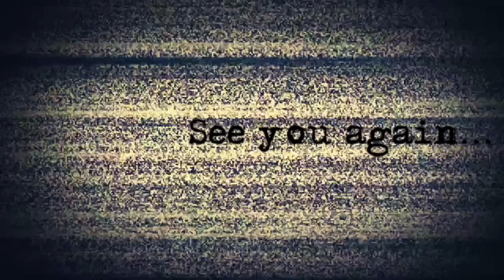BoA-Shout It Out Dance Cover by xD(クロスディー)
BoA-Shout It Outを私たちxDらしく踊ってみました🕺✨
4月は毎日更新します✊🏻✊🏻✊🏻✊🏻✊🏻

ワンカット撮影🎥💎
未公開シーンあり🤪

xD LIVE詳細、WSのご予約等はTwitterへ👇
xD official twitter

男顔負けモンスターグループDance&Vocal unit xD（クロスディー）
様々なジャンルと融合する意味の「x」（クロス）と輝く原石が集まったという意味の「D」（ダイヤモンド）を合わせxD。 個性豊かなgirls5人のYouTube番組です☆

・WORLDWIDE2018 スペシャルショーケース出演
・MixChannel踊ってみた優勝！
・ポカリガチダンス選手権！【おもしろ場面賞】受賞！ポカリCM出演！
・sorryダンスチャレンジ！【最優秀賞】受賞！
・YouTube BIGBANG BANGBANGBANG cover動画260万回再生超え！
・クレヨンしんちゃん25周年『オラはにんきもの25thMIX』MV出演！ カラオケDAMにて配信中！